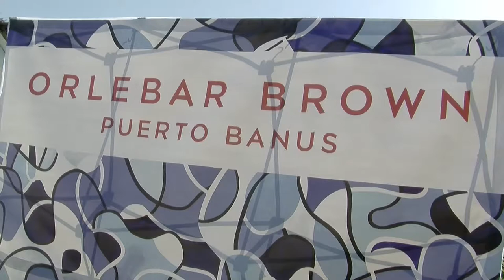Presentacion de la Firma de BAñadores Orlebar Brown